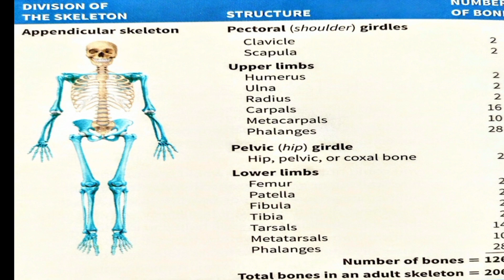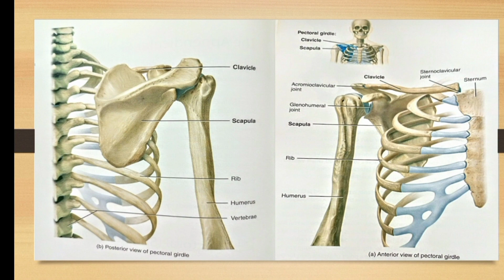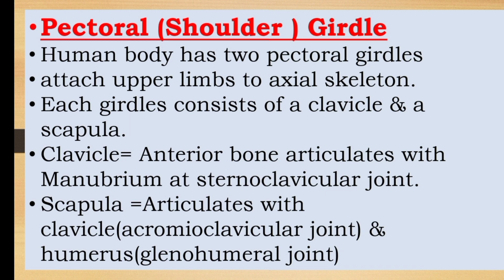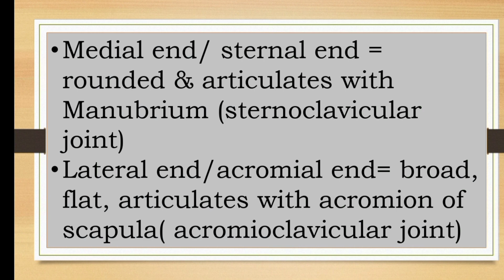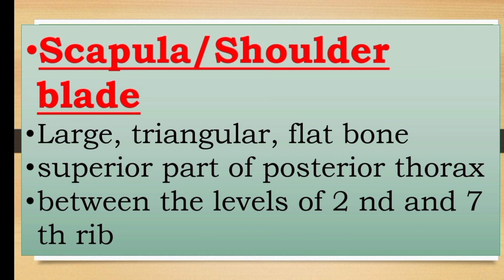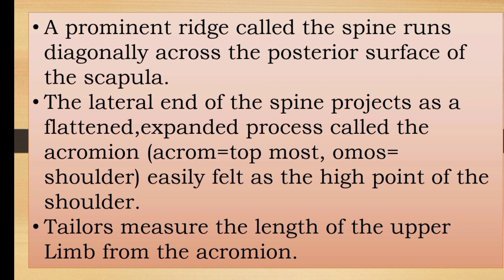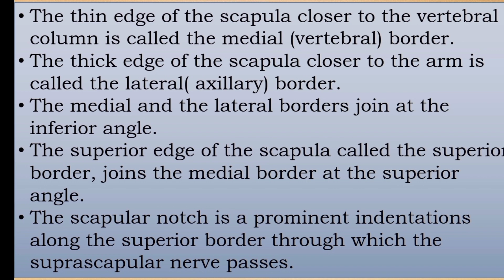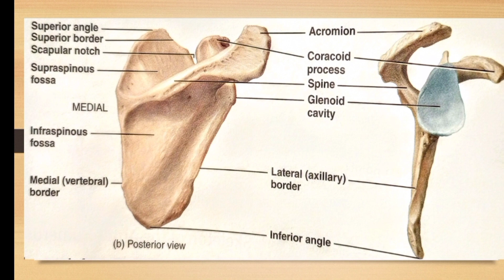Pectoral/Shoulder girdle explained in malayalam/@NursesMotive